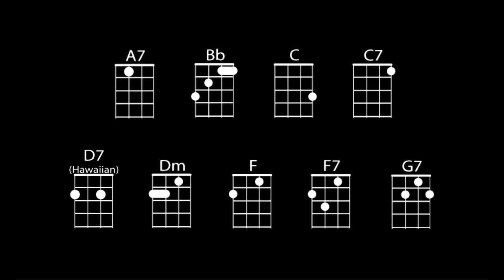Aba Daba Honeymoon - Ukulele Play Along - Lyrics And Chords On Screen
Written by Arthur Fields and Walter Donovan in 1914

When we were asked to do this song, we didn't recognize the song by the title.  We had heard the line "Aba daba daba daba daba daba dab said the monkey to the chimp" before.  We tried using Baba in place of Aba on this line (the second daba daba line) because we found some official looking sheet music that had Baba.  As it turned out, one of us went with Baba and one of us stayed with Aba, that's the way things work sometimes.

We used our basic strum for this song, a video about this strum can be found here;

There are quite a few videos out on youtube covering this song. Here is a link to a Debbie Reynolds and Carlton Carpenter version from the movie Two Weeks With Love;

Bb  F  G7  C7  F  C7

Dm
Way down in the Congo land lived a happy chimpanzee
                     C                                   G7      C                        G7
She loved a monkey   with a long tail      lordy how she loved him
Dm
Each night he would find her there swinging in the coconut tree
               C             G7             C             G7                  C            G7         C/
And the monkey gay at the break of day loved to hear his chimpie say

F
Aba daba daba daba daba daba dab said the chimpie to the monk
                                                                                  C7
Baba daba daba daba daba daba dab said the monkey to the chimp
                                                             F
All night long they'd chatter away  all day long they were happy and gay
G7                                                  C7
Swinging  and singing   in their honky tonky way

F
Aba daba daba daba daba daba dab means monk   I love but you
A7                                                              Dm                            F7
Baba daba dab in monkey talk means chimp    I love you too
                 Bb                                                  F                                   D7
Then the big baboon one night in June   he married them and very soon
         G7                        C7                        F    C7 to repeat
They went upon their aba daba honeymoon